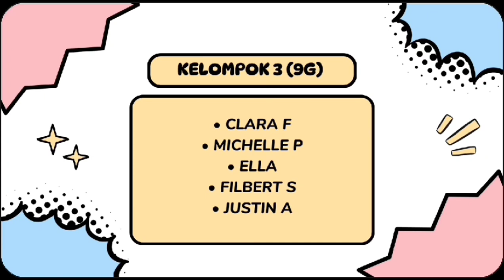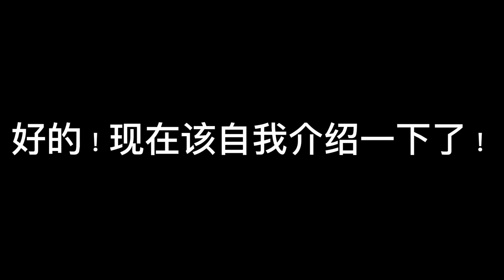kelompok 3 vlog tugas mandarin memasak kungpao chicken